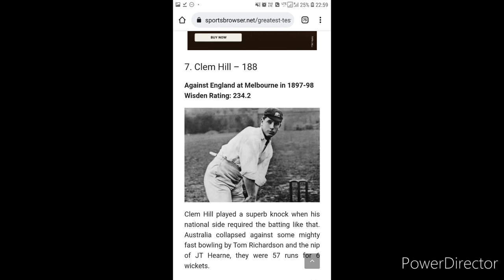#1- Greatest Innings Ever in the hystory of Test Cricket by Wisden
This video shows you top ten test Innings in the history of test cricket.